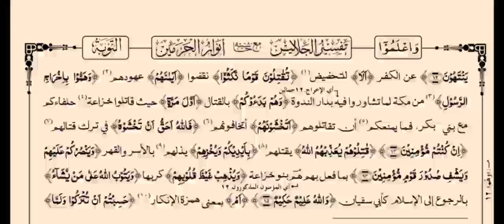Tafseer jalalain (تفسیر جلالین پارہ 10 سورہ توبہ آیت 7.15)Lesson 72..By Moulana Salman Razvi Misbahi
*🎁خوش خبری ، خوش خبری😍*
*پہلی بار*
*📡پلے اسٹور پر 🇳🇪ہندوستان کے مشہور مدارس  اور جامعات کے نصاب کے مطابق اعدادیہ سے فضیلت تک تمام کتب 📚وشروحات, درس نظامی کورس میں اکثر کتب کی درسی ویڈیوز🎥, مختلف کورس کا تعارف, درس نظامی عالم/عالمہ کورس, 🎤نعت وبیان اور ہماری تصنیفات کا ایک خوب صورت ایپلیکیشن*.

*📌تفصیلات*
*1️⃣  درس نظامی 📚کتب وشروحات*

جب آپ اس 📂فولڈر کو کھولیں گے تو اس میں آپ کو اعدادیہ سے فضیلت تک ہر کلاس کا الگ الگ فولڈر نظر آئے گا جس میں 🇳🇪ہندوستان کے 👑مشہور مدارس مثلا, 📜الجامعۃ الاشرفیہ مبارک پور اعظم گڑھ۔جامعہ رضویہ منظر اسلام بریلی شریف۔ جامعہ الرضا بریلی شریف۔ دار العلوم علیمیہ جمداشاہی۔فیض الرسول براؤں شریف اور جامعۃ المدینہ دعوت اسلامی  کے نصاب میں داخل درس کتب📚 کا ہر کلاس کے اعتبار سے ایک فولڈر📂 بنایا گیا ہے جس میں کتاب کے فورا بعد اس کا معاون ممکن ہونے کی صورت میں پیش کیا گیا ہے آپ کوئی بھی 📗کتاب ⬇️ڈاؤن لوڈ کرکے پڑھ📖 سکتے ہیں۔

2️⃣۔  *مضامین و📃مقالات گل ریز مصباحی*
اس فولڈر کو اوپن کرنے کی صورت میں ⏱️وقتا فوقتا مختلف 🔹موضوعات پر لکھے گئے مضامین ومقالات  نظر آئیں گے..

3️⃣۔۔۔ *نعوت نبی*
اس 📂فولڈر کو اوپن کرنے کی صورت میں طلبہ کرام اور دیگر شعراء کے ذریعہ پڑھی گئیں بہت ساری 🎤نعتیں یہاں آپ کو مل جائیں گی۔

4️⃣۔۔.*درس نظامی ویڈیوز📹*
اس فولڈر کو اوپن کےکرنے کی صورت میں آپ کو مدارس میں چلنے والی مشہور کتب📚 میں سے تقریبا 80 کتب کی درسی ویڈیوز آسان انداز میں دستیاب ہوں گی.

5️⃣۔۔۔ *✍🏻تصانیف گل ریز مصباحی*
اس فولڈر کو اوپن کرنے کی صورت میں آپ کو ہماری شروحات وغیرہ کی صورت میں تقریبا 37 کتب📚 دستیاب ہوں گی جنھیں آپ  ڈاؤن لوڈ⬇️ کرکے پڑھ سکتے ہیں۔۔

6️⃣۔۔ *🎙️بیانات*
اس فولڈر کو اوپن کرنے کی صورت میں آپ کو بیانات اور 🎓طلبہ کے درمیان ہونے والے مقابلے کی ویڈیوز ملیں گی.

7️⃣۔۔ *🗳️تعاون*
اس فولڈر کو اوپن کرنے کی صورت میں آپ کو ہمارے اغراض ومقاصد کی اطلاع ملے گی آپ پوری تفصیل پڑھ کر اپنا حصہ شامل کرسکتے ہیں۔۔

8️⃣۔۔ *📡آن لائن درس نظامی📚*
اس فولڈر کو اوپن کرنے کی صورت میں آپ کو درس نظامی عالم / عالمہ کورس کا نصاب اور تعارف ملے گا جو لوگ مدارس میں جاکر بقاعدہ تعلیم حاصل نہیں کرسکتے وہ گھر بیٹھے ایک گھنٹہ دے کر 6 سال میں عالم/ عالمہ کورس کرسکتے ہیں۔۔😍

9️⃣۔۔۔  *📡آن لائن کورس*
اس فولڈر کو اوپن کرنے کی صورت میں آپ کو مختلف کورس ۔مثلا۔۔۔ *درس نظامی عالم/عالمہ کورس ۔الترکیب کورس۔حفظ کورس۔۔۔مدنی قاعدہ کورس۔۔۔عربی گرامر کورس۔۔نحوی صرفی اجرا کورس* کا 📃اشتہار نظر آئے گا آپ جس کورس میں داخلے کے خواہش مند ہیں جوائن بٹن پر کلک کرکے ہم سے 🪀واٹس ایپ پر رابطہ کرسکیں گے۔

*⭕نوٹ* کوشش کی گئی ہے کہ آپ کو اس ایپلیکیشن سے بہت کچھ آسانی سے مل جائے اگر کچھ خوبی نظر آئے تو اللہ کی طرف سے اور کچھ کمی ہو تو ہماری کوتاہی شامل ہوگی ۔
مزید اور خوبیاں پیش کرنے کے لیے آپ ہمیں اپنے مفید مشورے ایپ میں یا 🪀واٹس ایپ پر 📧میسیج کی صورت میں پیش کرسکتے ہیں.

*📡پلے اسٹور سے ایپ کو ڈاؤن لوڈ کرنے کے لیے اس لنک 🖇️پر کلک کریں*

اس ایپلیکیشن کی خوبصورتی میں اضافہ کرنے والے اور شروع سے آخر تک ہر موقع پر اپنا ✨قیمتی وقت لگاکر بے لوث خدمت کرنے والے ہمارے مخلص محب مکرم *ڈاکٹر غلام ربانی فدا کرناٹک* کے بیحد مشکور وممنون ہیں جن کی کڑی محنت سے یہ سب خوبیاں آپ کے سامنے ہیں 🤲🏻اللہ تعالی حضرت کو اس نیک کام کے طفیل 🌎دنیا وآخرت میں سربلندی عطا کرے ۔
اور مشکور ممنون ہیں اپنے عزیز طالب علم *عبد العزیز عطاری درجہ سادسہ* کے جنھوں نے تمام مشہور مدارس کا نصاب لے کر ہر کلاس کی 📚کتب اور شروحات کی ایک لسٹ تیار کی اور پھر تمام وکتب وشروحات تلاش کرکے ٹیلی گرام پر درجہ کے اعتبار سے جمع کرکے اس کام کو آسان بنادیا۔ 🕋اللہ تعالی انھیں زبردست عالم بنائے اور تمام جائز نیک مقاصد پورے فرمائے۔۔۔

*✍🏻از*
*محمد گل ریز رضا مصباحی مدناپوری بریلی شریف یوپی*
*جامعۃ المدینہ فیضان عطار ناگ پور*
*🪀واٹس ایپ نمبر*